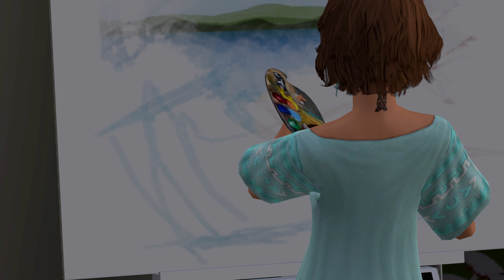Let´s play Die Sims 3 / Haushalt-Thoom ◊ Part 147 - Geister-Pferd-Action (DE|HD)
Vom Pferd, zur Katze - bis zum Hund, die Thooms haben einen umwerfenden Hof erbaut, den ihre verstorbene Omi Leonie ihnen vermacht hat... Mutter Lara ist indessen von den Toten auferstanden und Michelle hat das Geheimnis der Familie aufgedeckt und somit ihre Schwester gefunden, die nach dem Tod von Lara zur Adoption freigegeben wurde... Nach dem Michelle und Pruedence von der Uni wieder kamen, hat sich auch Hilfe für den Hof aus der Nachbarschaft eingefunden, Kaisy Deveraux. Doch wie das Leben mit den Thooms und ihrem Reiter-Hof weiter geht und auf welche magische Art und Weise dies geschieht, seht ihr in der nächsten Folge!

Ich spiele mit folgenden Add-Ons :
Erweiterungspacks :
◊ (Hauptspiel)
◊ Reiseabenteuer
◊ Traumkarrieren
◊ Late Night
◊ Lebensfreude
◊ Einfach Tierisch
◊ Showtime
◊ Supernatural
◊ Jahreszeiten
◊ Wildes Studentenleben
◊ Inselparadies

Accessoires-Packs :
◊ Luxus-Accessoires
◊ Gib Gas-Accessoires
◊ Design-Garten-Accessoires
◊ Stadt-Accessoires
◊ Traumsuite-Accessoires
◊ Katy Perry Süße Welt
◊ Diesel-Accessoires
◊ 70er, 80er & 90er Accessoires
◊ Movie-Accessoires

Entwickler : The Sims Studio (EA Black Box)
Publisher : Electronic Arts
Veröffentlichung - Sims 3 : 4.Juni 2009

Womit nehme ich auf? : OBS Studio

( und / oder )

( und / oder )